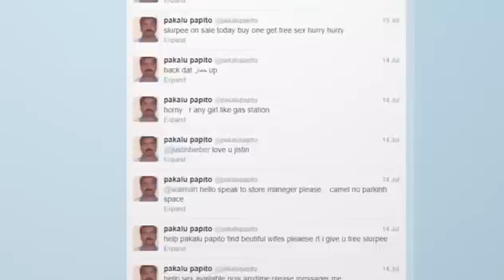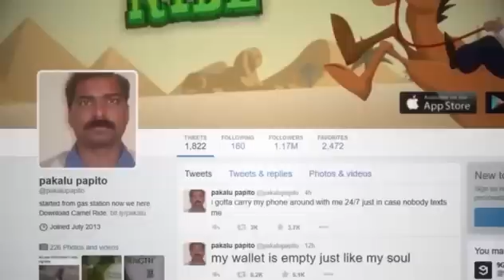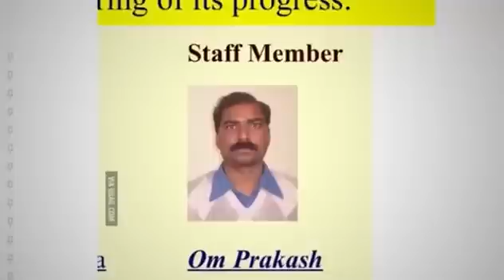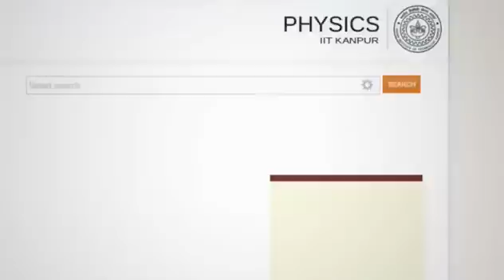XAVIER Jamaa Anae Comment Vituko Mitandaoni, Kumbe Ni Msomi Mkubwa Nchini Kwao